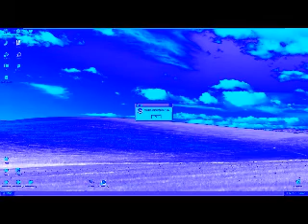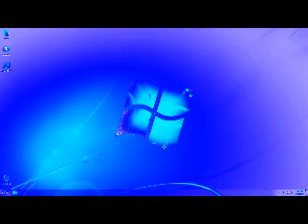Windows Evolution in Chord